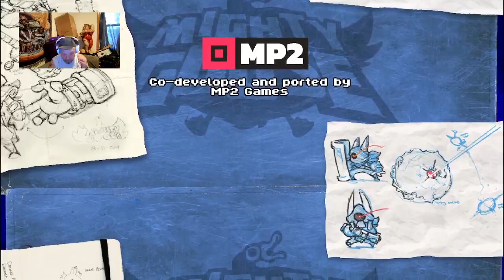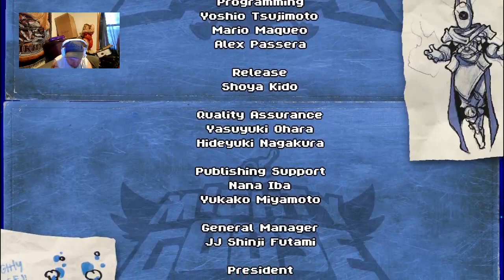I beat mighty goose…..thanks capcowboy58 for the suggestion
Great game. Very fun in this video beat final boss and explored the entrance for the DLC which I was told is hard mode -- Watch live